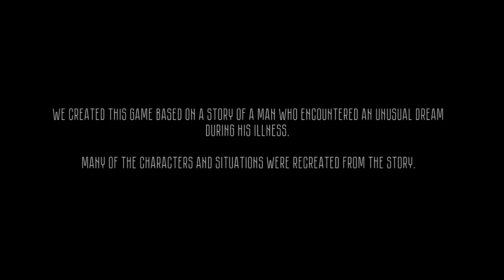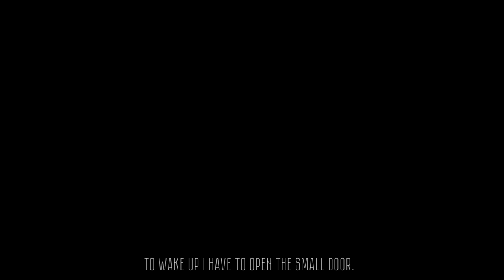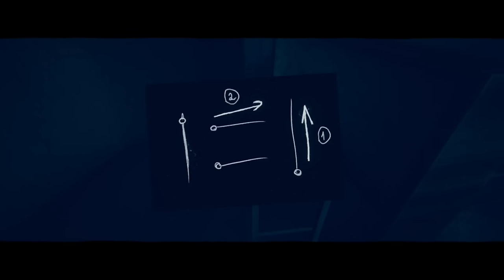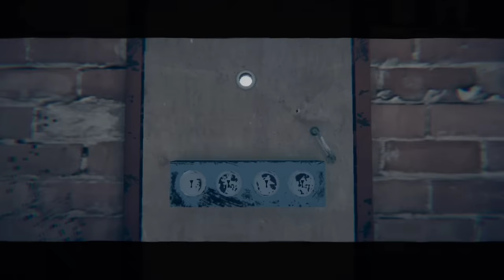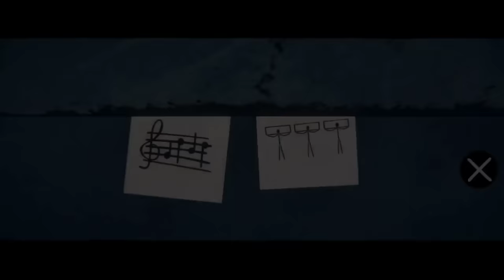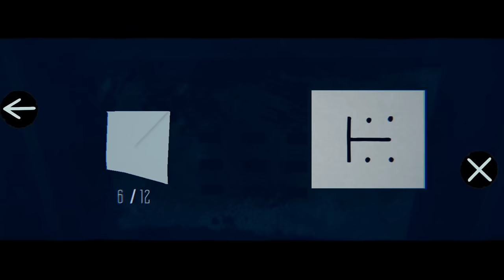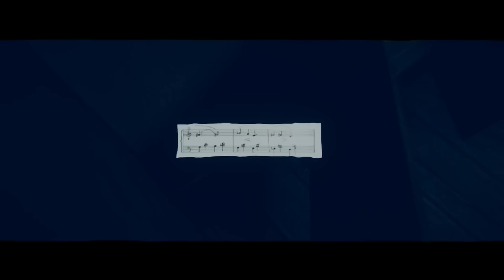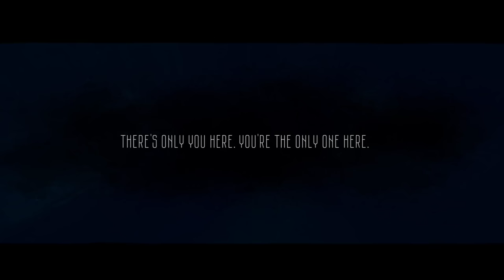The Secret Elevator Remastered Full Gameplay Walkthrough PART 1 (iOS,Android)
Take the role of a human being trapped inside his dream. Memories and nightmares mingled in this place. You have to open the small door to find way out.

Immerse yourself in the history of the game, discover many endings and unravel the main secret.